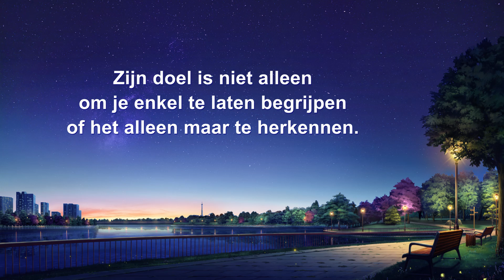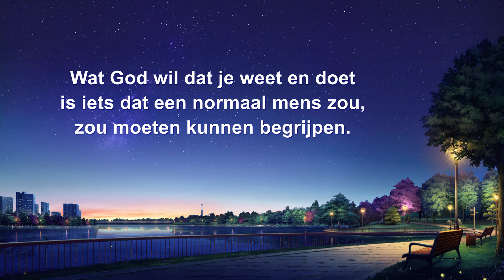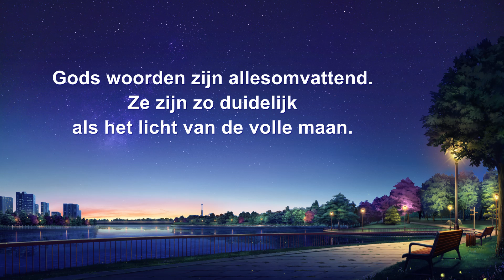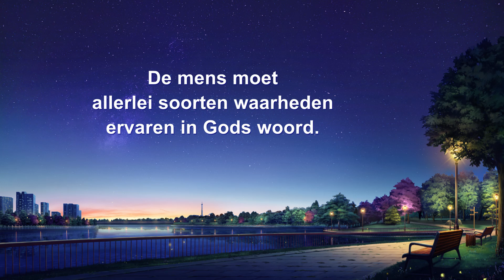Christelijke muziek ‘Degenen die Gods woorden niet beoefenen, zullen worden geëlimineerd’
Vers 1
Gods werk en woord zijn bedoeld om
een verandering in je gezindheid te brengen.
Zijn doel is niet alleen
om je enkel te laten begrijpen
of het alleen maar te herkennen.
Het is niet genoeg, en dat is niet alles.
Als je in staat bent om te ontvangen,
is Gods woord gemakkelijk te begrijpen.
Want het meeste is geschreven
in de taal van de mens.
Wat God wil dat je weet en doet
is iets dat een normaal mens zou,
zou moeten kunnen begrijpen.
De mens moet allerlei soorten waarheden
ervaren in Gods woord.
Ze moeten zoeken en meer in detail verkennen.
Ze moeten niet wachten
en nemen wat er is gegeven,
want dan zullen ze niets anders zijn
dan profiteurs.
Als zij de waarheid van Gods woord kennen
en niet beoefenen,
dan houden ze er niet van
en worden uiteindelijk geëlimineerd.
Vers 2
Wat God nu zegt, is heel duidelijk.
Het is transparant en helder.
En God zegt zoveel dingen
waar mensen niet aan gedacht hebben.
Hij onthult veel omstandigheden
die de mens kan hebben.
Gods woorden zijn allesomvattend.
Ze zijn zo duidelijk
als het licht van de volle maan.
De mens kan veel problemen zien.
Wat ze moeten proberen te bereiken is
om Zijn woord in praktijk te brengen.
Dat is wat de mens echt ontbreekt.
dan klaplopers.

Naar Het Woord, Deel I, De verschijning en het werk van God, Wanneer je de waarheid eenmaal begrijpt, moet je die in praktijk brengen